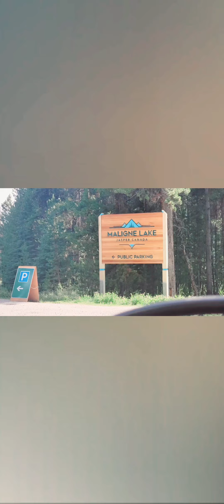Let's Visit Maligne Lake BC CANADA 🇨🇦